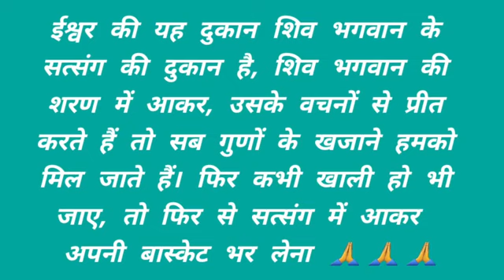Bhagavan, Ishwar, Krishna, Christ, Allah.. dukhan..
you will get everything without paying single paise.daya karuna ardratha sahana viveka vairagya thithisha kshama samabhavana.